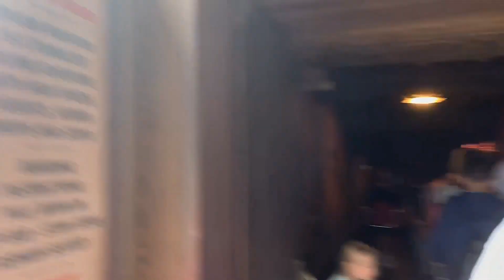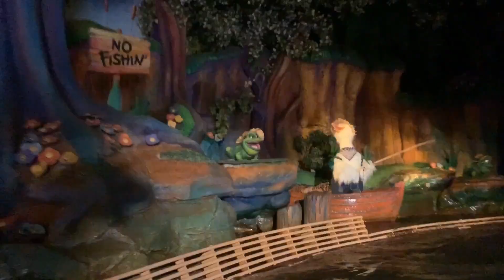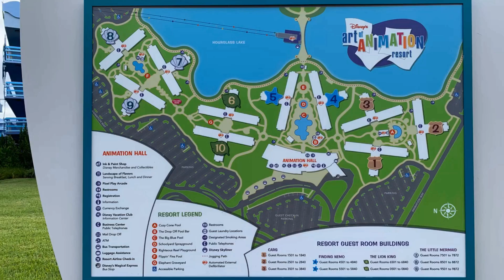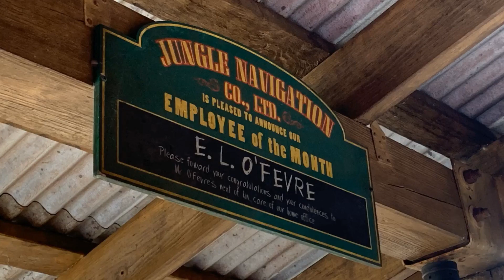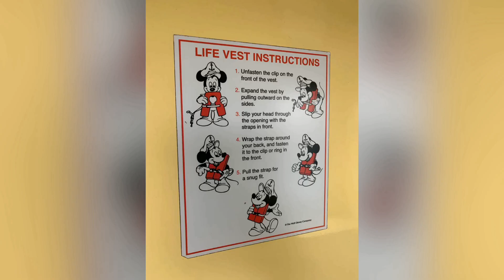Juliet's Disney 5th Birthday | Day 4 | Hotel, Jungle Cruise, Thunder/Splash Mtns, Snow White Dinner